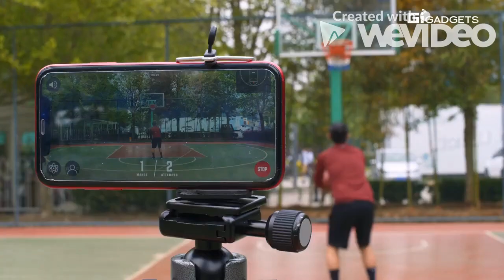CFB Blog 1